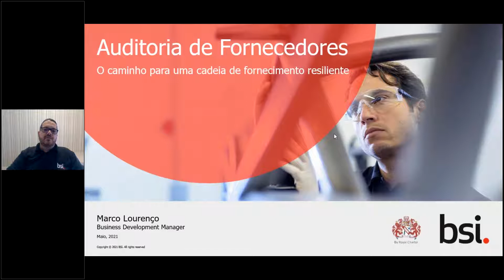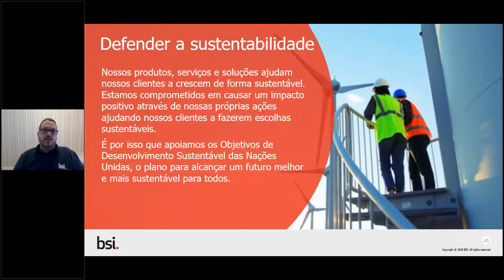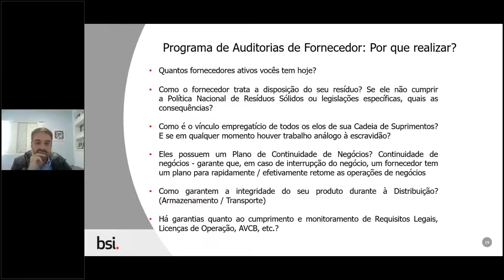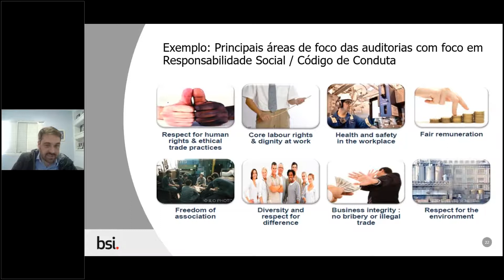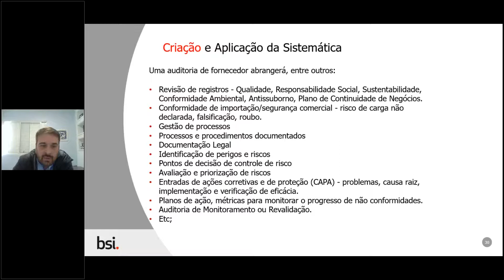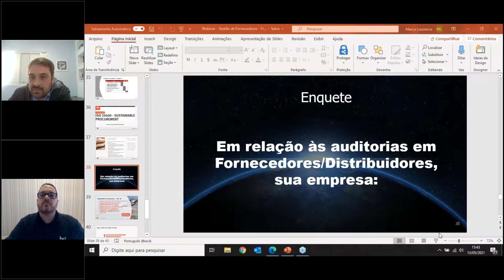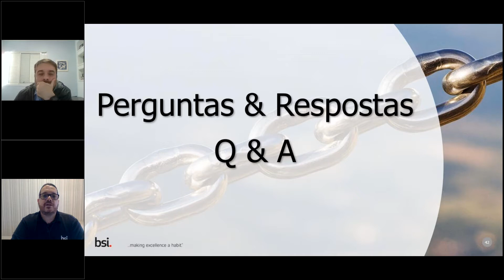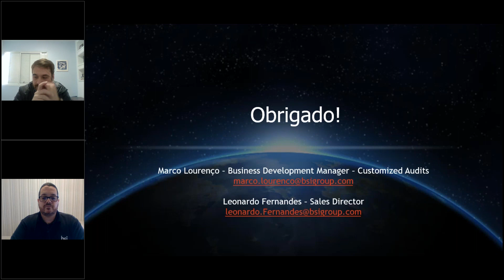Webinar - Auditoria em Fornecedores: o caminho para uma cadeia de fornecimento resiliente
Reveja o webinar sobre auditoria em fornecedores, e saiba mais sobre gestão da cadeia de fornecimento, compras sustentáveis, entre outros.